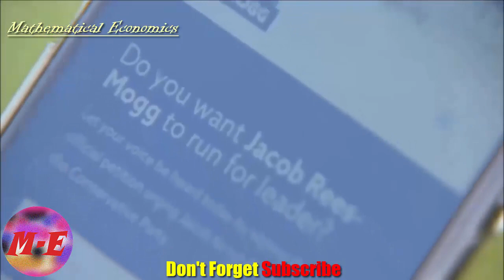Jacob Rees Mogg Full Highlight Best Of Interview European Union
Video Jacob Rees Mogg Full Highlight Best Of Interview European Union
Brexiters went from: "it will be fantastic", to "it will be ok" to "it isn't the end of the world" to "we have survived worse".  Please tell me how something can go from wonderful to survival in 2 years and people still support it?